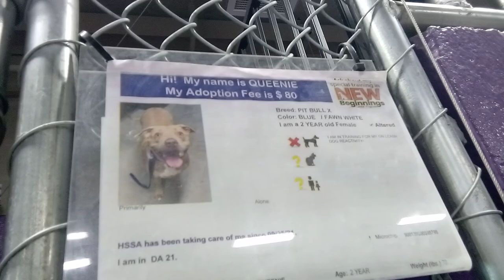Queenie 2 Yr Old Pet ID 908942 Kennel 25 for HSSAZVID 20211220 150925